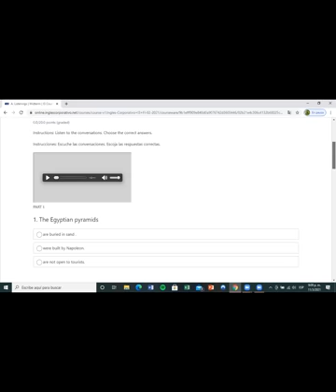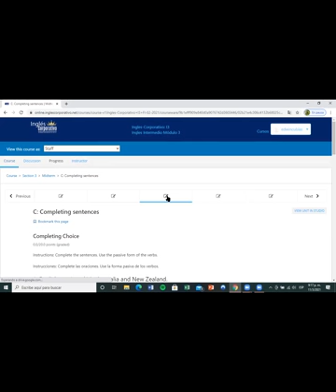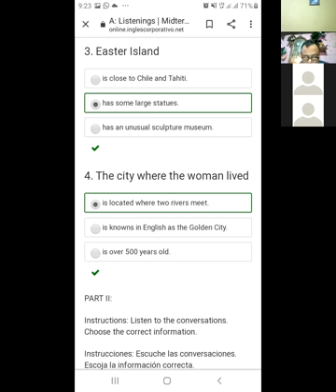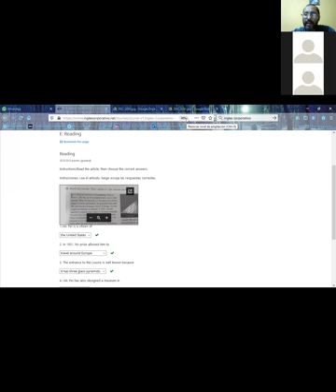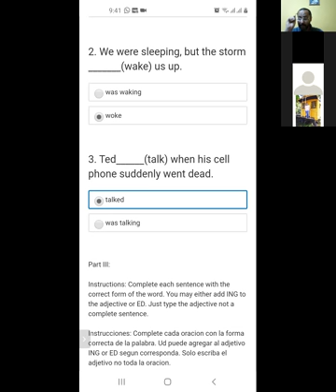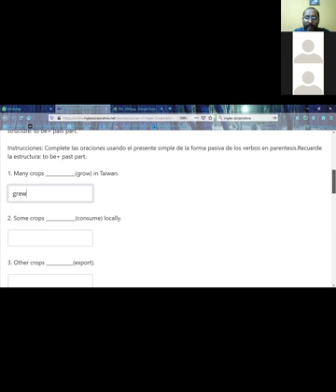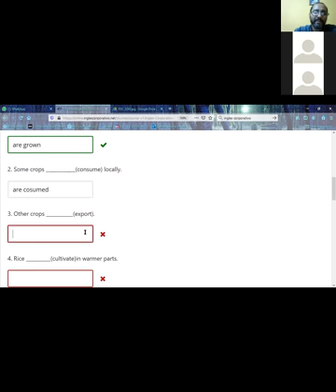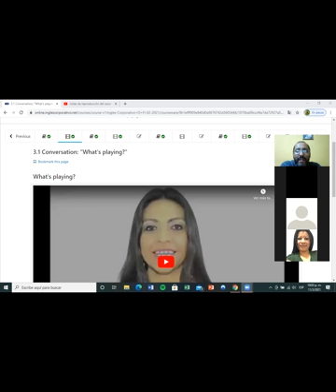Ingles Corporativo- Day 8 Midterm test